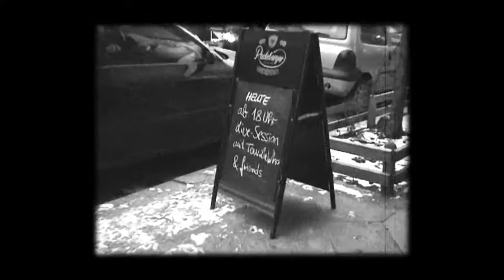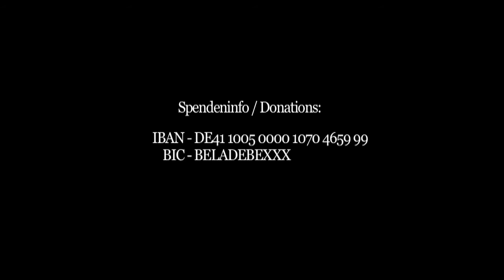Lazy Sunday Session at ARTliners (22.08.21)